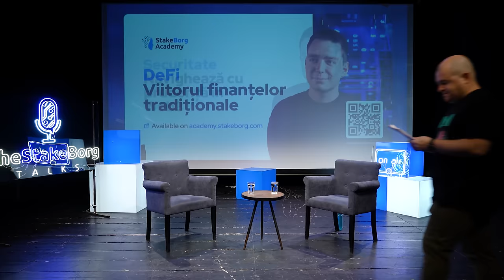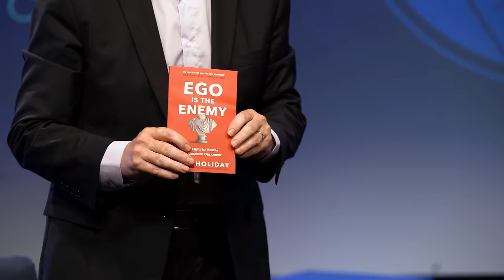SRI: TREI SERVICII SECRETE DIN RUSIA AU ATACAT ROMANIA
SRI: SUNTEM IN ELITA MONDIALA A SERVICIILOR SECRETE

Am stat de vorba cu generalul de brigada Anton Rog despre o multitudine de subiecte printre care si vechea noastra obsesie: blockchain & crypto.

0:00 Intro
1:10 Generalul SRI Anton Rog
2:41 Ce fel de general este Anton Rog?
5:49 Poti sa fii general fara sa fii patriot?
6:37 "Cand am dreptate, nu tin cont de nimic"
8:10 Increderea in SRI este pe locul 3 in Romania
13:31 "Nu doar ne aparam, mai si vanam amenintarea la Cyberint"
18:45 Serviciile din Rusia au atacat institutii din Romania cu malware APT
26:30 Daca stai izolat esti mort
30:42 Care sunt cele mai periculoase tari?
33:29 De ce sa lucrezi la SRI
39:15 Romania a ajutat Ucraina in apararea cibernetica
44:06 Ucrainienii stiu unde este Putin in orice moment
46:11 "Sunt maxim 2000 de oameni in Romania la care ne uitam"
49:12 Influentarea alegerilor. Poate SRI sa blocheze anumite siteuri care dezinformeaza politic?
54:45 Romania foloseste AI-ul in apararea cibernetica din 2018
1:00:53 "A fost fascinant sa ne batem cu chinezii si sa castigam"
1:03:04 Are crypto generalul SRI Anton Rog?
1:03:33 Cum a vazut SRI-ul aparitia blockchain-ului?
1:04:45 Parerea lui Vlad despre SRI
1:07:41 Cocktail de trasaturi pentru o Romanie mai buna
1:09:11 Doua carti importante
1:10:28 Cine este Satoshi Nakamoto?
1:12:24 Diferenta dintre dezinformare si infloritura
1:14:20 Crypto ar putea fi o amenintare pentru state?
1:18:42 Au existat generali careu au dezertat?
1:19:46 Outro